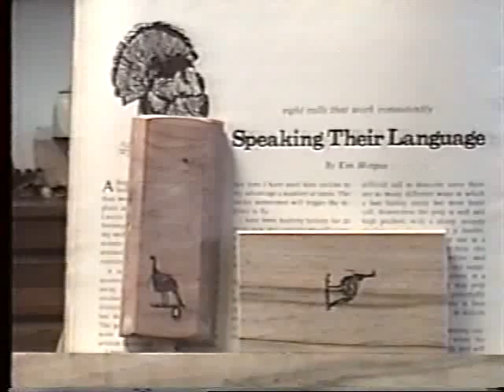Morgan's Turkey Callers - Operating Turkey Calls - Part 2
Interested in learning more about how to operate a Turkey Call?  Kenny Morgan shows you how to operate The Morgan Tube Caller, The Beggin' Hen Scratch Box, Spanish Dagger Yelper and The Frictionwood Turkey Caller.  Find out more information about Morgan's Turkey Calls